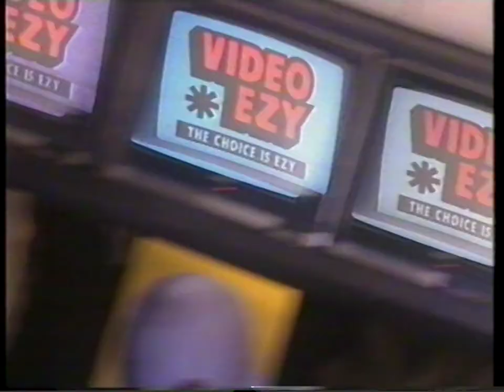Promo - Video Ezy (1996)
This promo came from the Australian VHS release of Sportfishing's Classic Catches With 'The Shark' Greg Norman (1996)